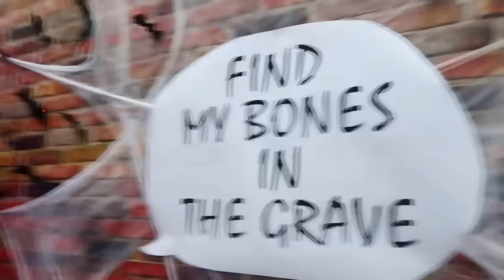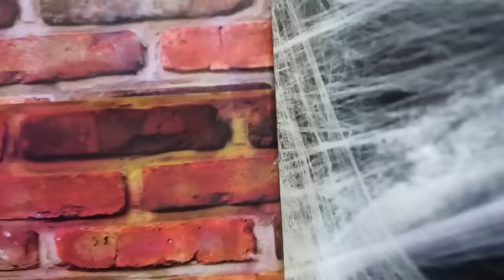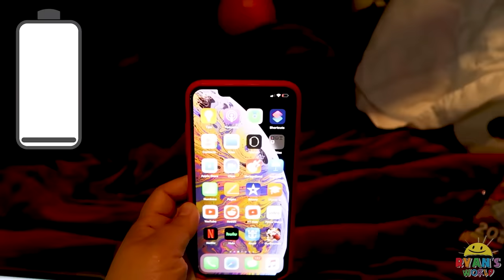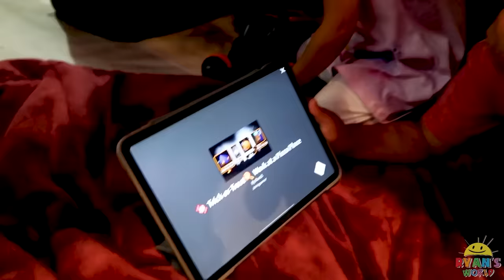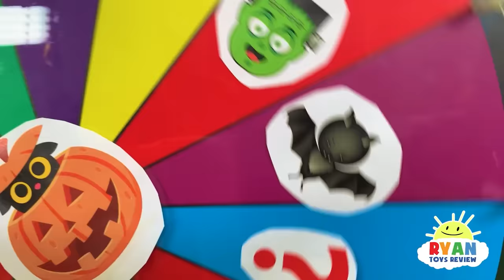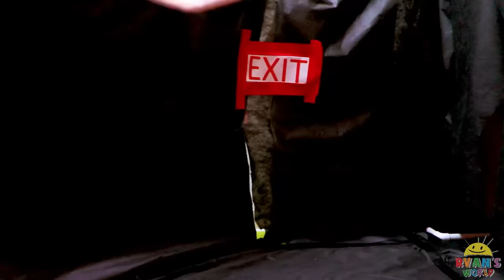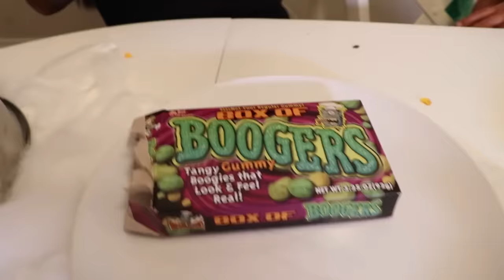Halloween Trick or Treat Haunted Maze 1 hr challenges for kids!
Halloween Trick or Treat Haunted Maze 1 hr challenges for kids! Fun Halloween videos with Ryan's World!